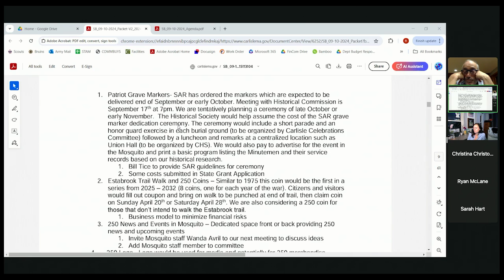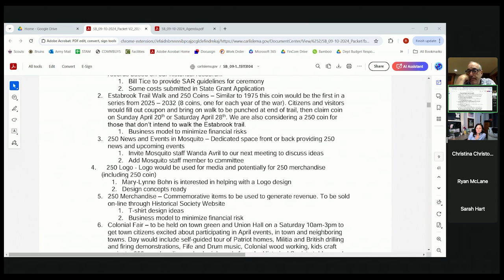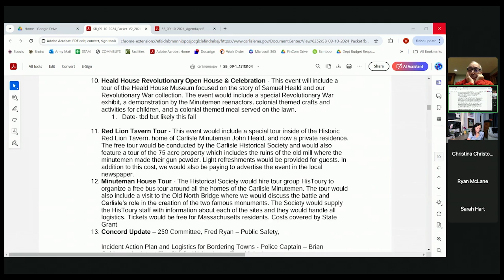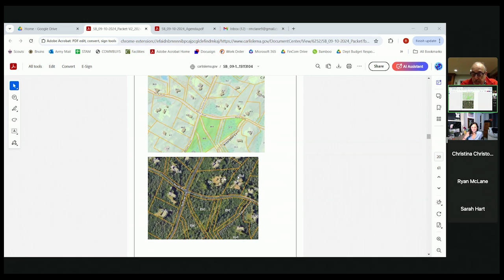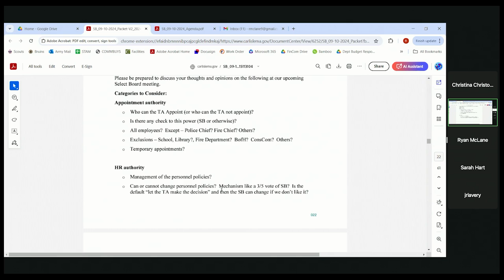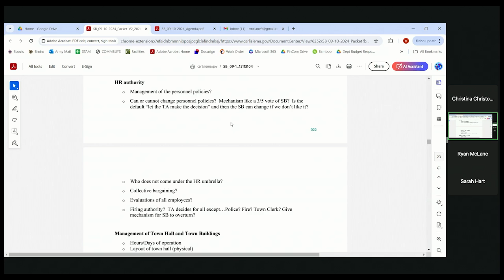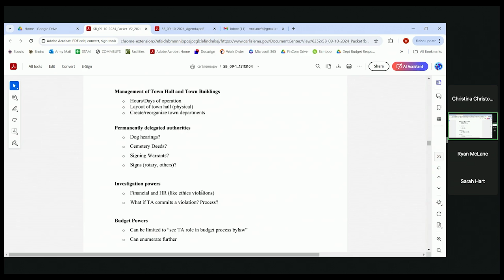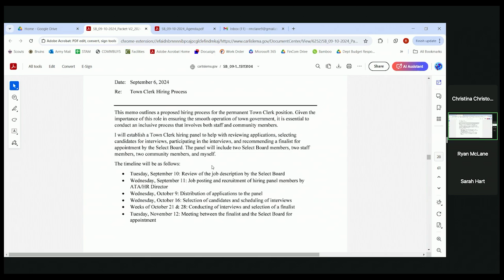Carlisle Select Board September 10, 2024